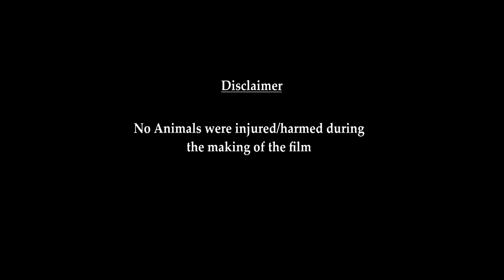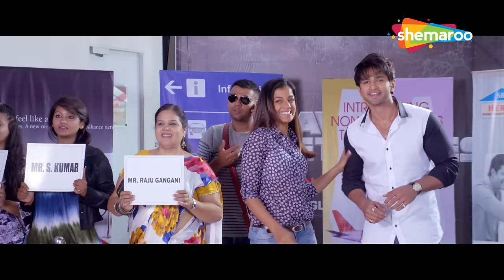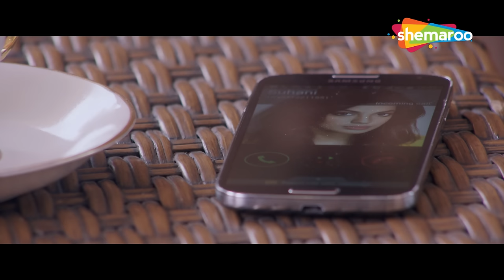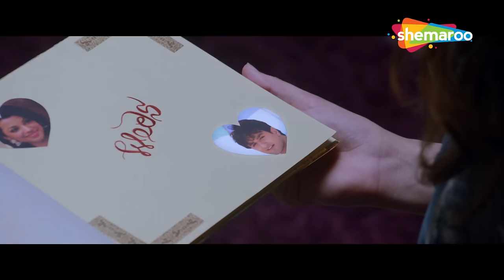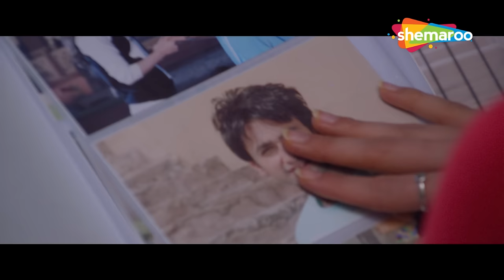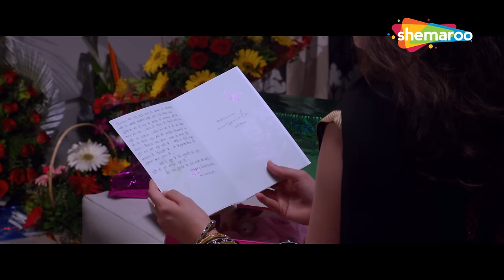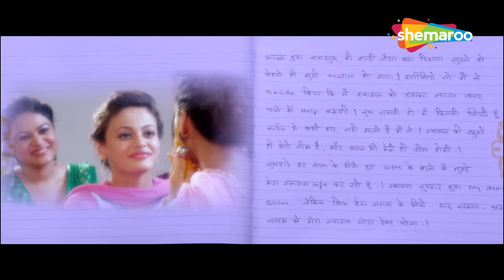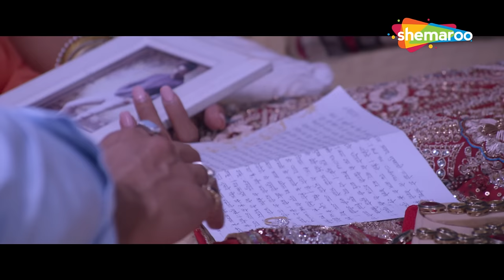Bezubaan Ishq Hindi Full Movie - Mugdha Godse - Sneha Ullal - Nishant Singh - Romantic Hindi Movie